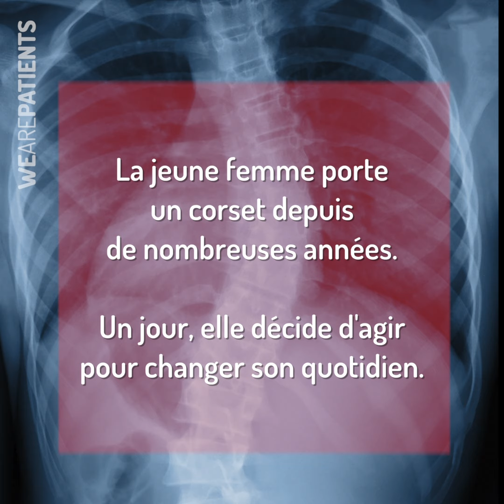[MOBILISATION] Le stylisme médical par Anne-Cécile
Anne-Cécile a 33 ans. Après des études de stylisme et grâce à son passé de patiente, elle inaugure son entreprise de stylisme médical en 2014. La jeune femme propose aux personnes atteintes de maladies chroniques des vêtements à la mode et adaptés aux contraintes de leur pathologie. C'est sur la Côte d'Azur que la niçoise dessine ses vêtements tous particuliers.